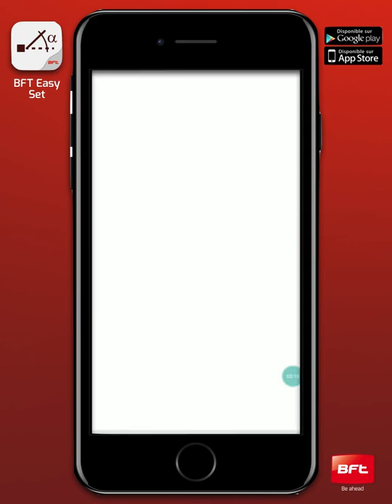Application BFT Easy set expliquée en tutoriel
Avec la nouvelle application BFT Easy Set, l'installation des opérateurs BFT pour des portails battants, n'a jamais été aussi simple!
📐 Entrez les mesures de base du portail et l'angle d'ouverture du vantail: BFT Easy Set calculera automatiquement les paramètres de fixation des supports du moteur.
Les applications peuvent être téléchargées via Apple store ou Galaxy store